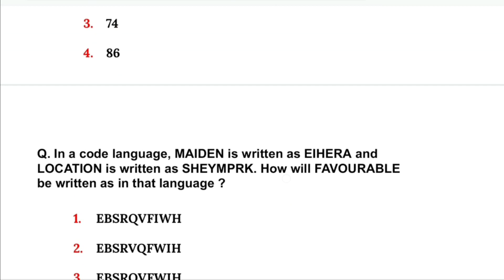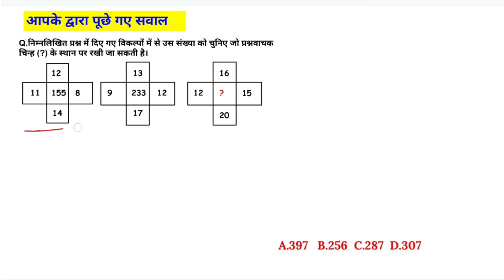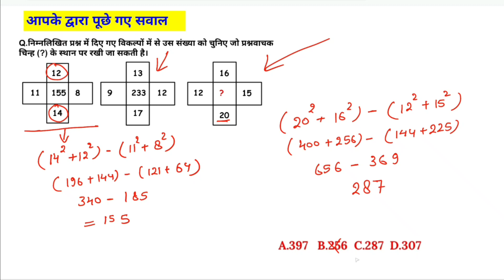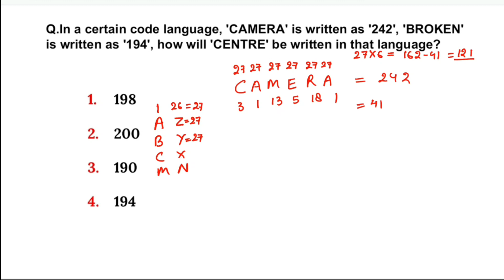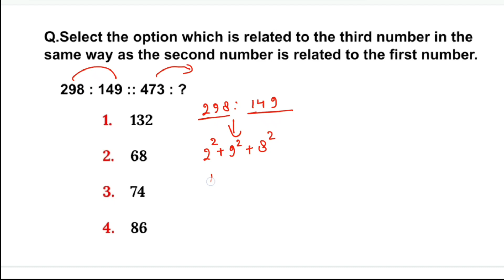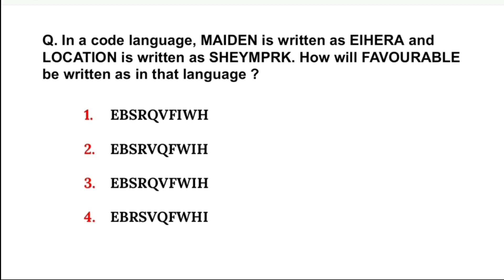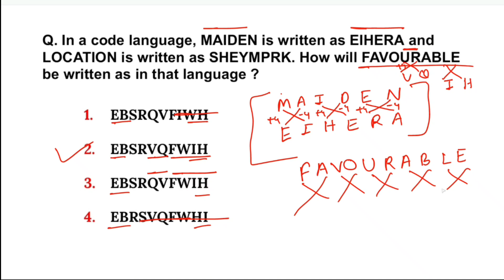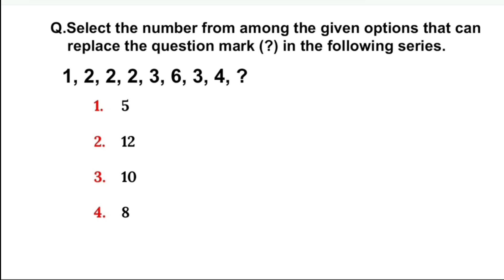आपके द्वारा पूछे गए सवालों के जवाब SSC CGL 2022 REASONING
SSC CPO
SSC STENOGRAPHER

In a certain code language, 'CAMERA' is written as '242', 'BROKEN' is written as '194', how will 'CENTRE' be written in that language?

Select the option which is related to the third number in the same way as the second number is related to the first number.

 298 : 149 :: 473 : ?

In a code language, MAIDEN is written as EIHERA and LOCATION is written as SHEYMPRK. How will FAVOURABLE be written as in that language ?

1, 2, 2, 2, 3, 6, 3, 4, ?